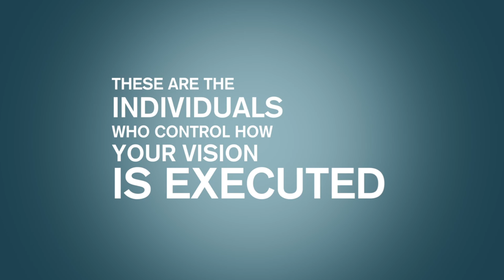NCOs4CEOs Intro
LEADERSHIP FROM BATTLEFIELD TO BOARDROOM

NCOs4CEOs applies the proven leadership, decision-making, motivation, and high performance skills of senior Non-Commissioned Officers to make your company’s teams and leaders more effective.

Speaking with experience, humility and humor, our NCOs put a very human face on the lessons learned and earned through nearly five decades of combined exemplary military service. They translate these achievements into a practical framework to help commercial, government and non-profit organizations to:

--Cultivate and support emerging leaders.
--Move challenged and stalled teams toward excellent performance.
--Inspire and re-energize leaders of all levels